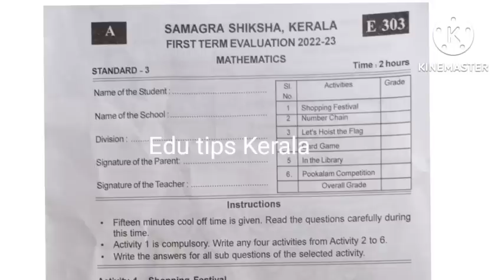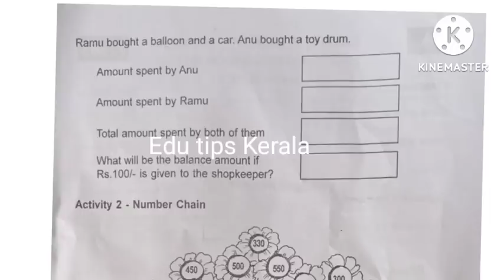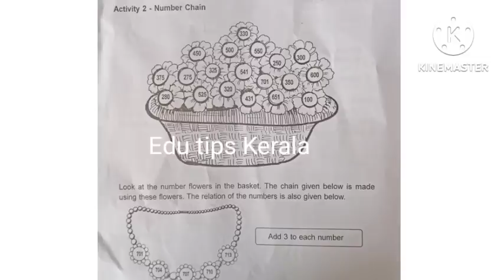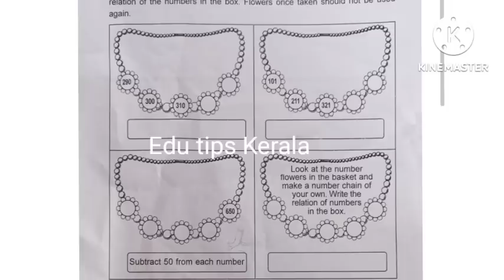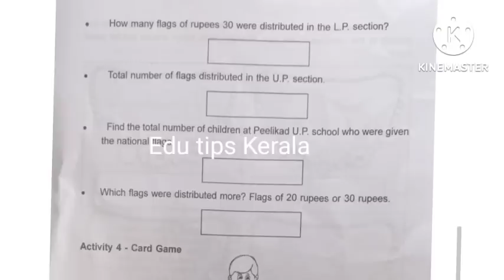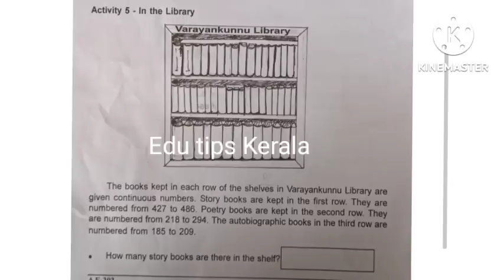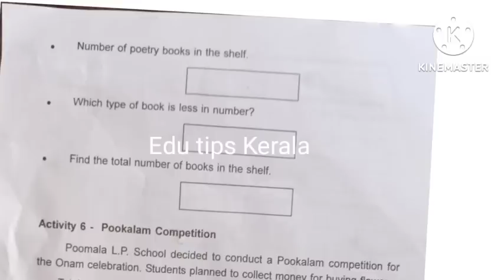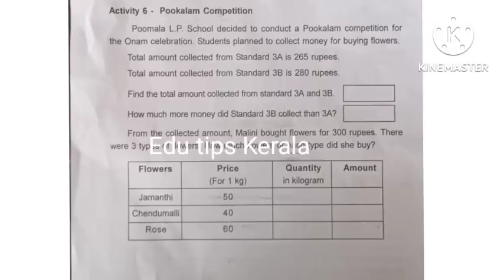class 3 Maths First term Exam question Paper with answers 2022-23